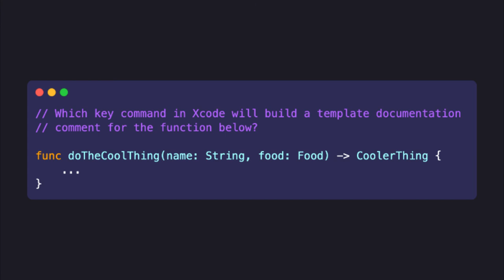Code Completion Episode 34: Design is Hard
Chapters:
00:00 - Intro
00:16 - Indie App Spotlight
01:34 - Main Topic: Cocoa Graphics Frameworks
49:43 - Sponsor: Bon Voyage
50:45 - Complete the Code
51:51 - Outro

Welcome to Code Completion! We are a group of iOS developers and educators hoping to share what we love most about development, Apple technology, and completing your code! Today, we discuss:
• Indie App Spotlight, with three apps for you to check out:
• A tour of Cocoa graphics frameworks: CoreGraphics, AppKit/UIKit, and SwiftUI,
• How to improve your design skills and what to look out for.

Also, join us for CompleteTheCode, a segment that tests your knowledge on Swift, Apple, and all things development!

This week's episode of Code Completion is brought to you by Johnny B's Bon Voyage eCommerce App course. and be sure to follow Bon Voyage's instructor @jonnybcodes on Twitter to learn more and stay up to date with all his courses!

Your hosts for this week: Spencer Curtis, and Dimitri Bouniol. Follow us @CodeCompletion on twitter, and individually at @SpencerCCurtis, and @DimitriBouniol.
Be sure to also sign up to our monthly newsletter on our where we will recap the topics we discussed, reveal the answers to CompleteTheCode, and share even more things we learned in between episodes.
You are what makes this show possible, so please be sure to share this with your friends and family who are also interested in any part of the App Development process.

Recorded on Thursday, June 17th, 2021.